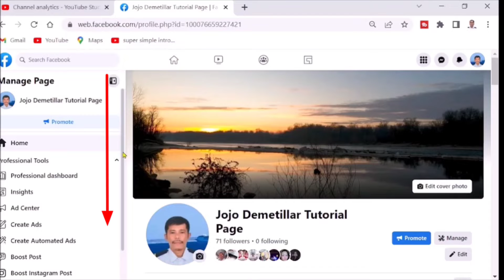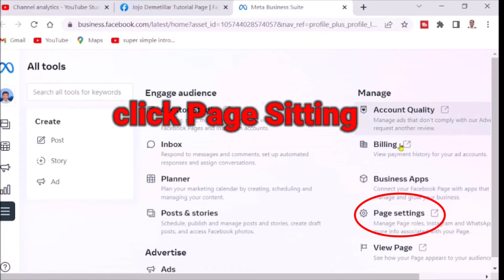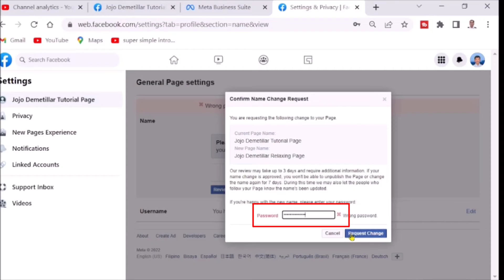Tutorial How to Replace Facebook Page Name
Step by step tutorial on how to replace facebook page name.